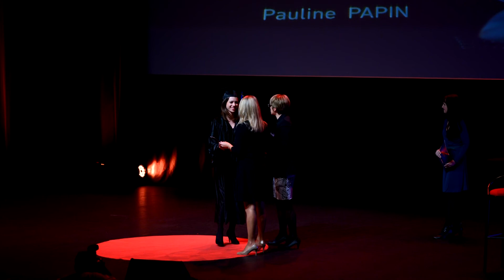2015 12 15 remise diplome SUP de COM